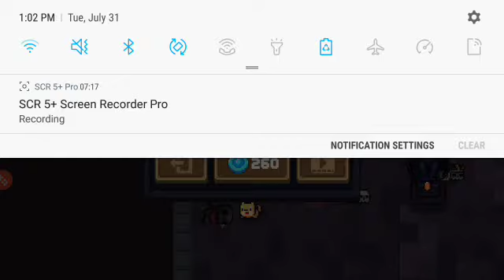Robot Gameplay - Soul Knight